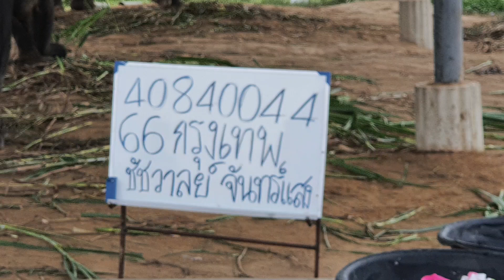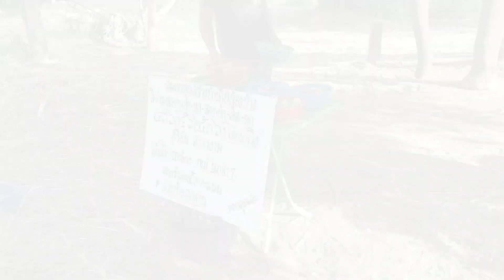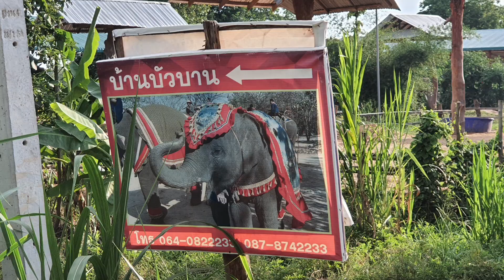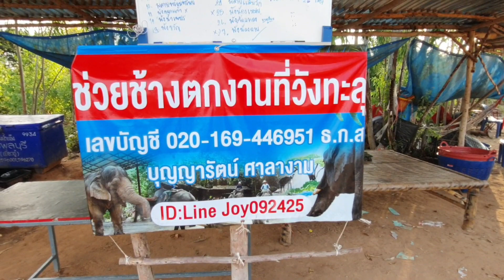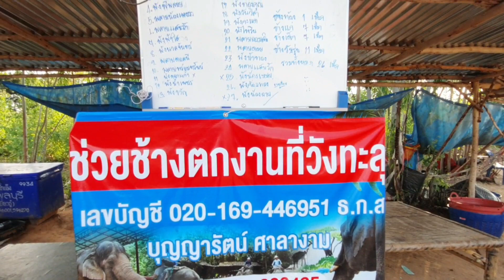เที่ยวหมู่บ้านช้าง❗ 3 อำเภอ 2 จังหวัด ใน 1 วัน หมู่บ้านช้าง Elephant | Elephant Thailand